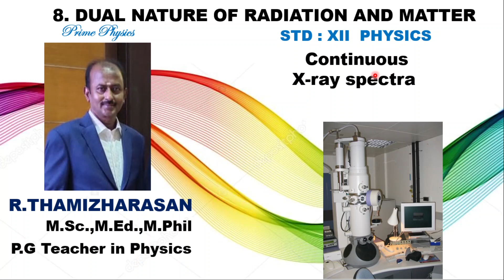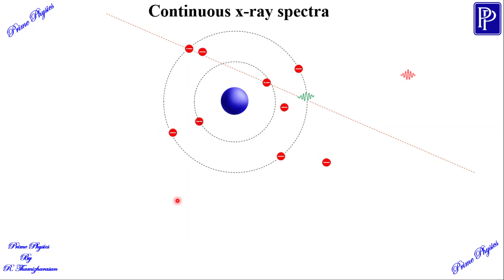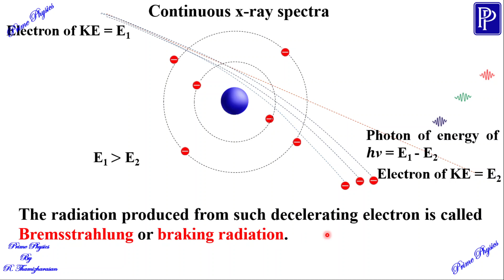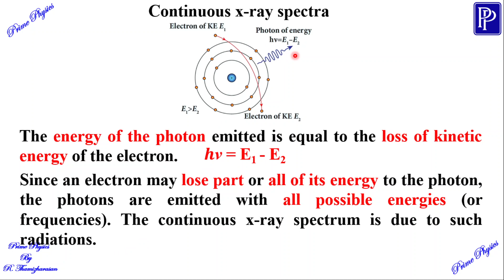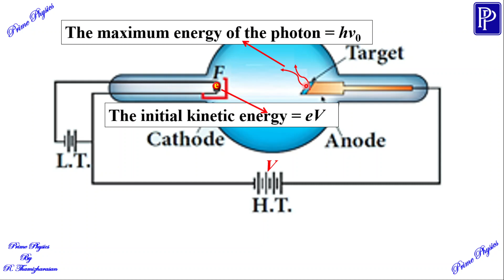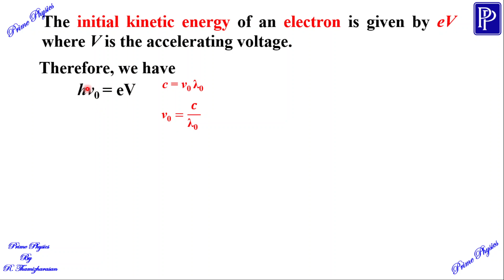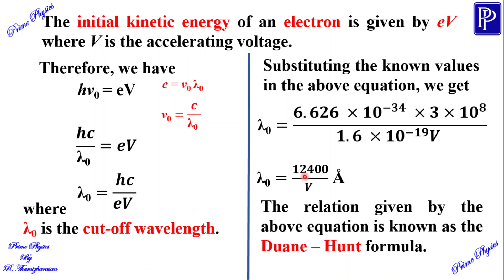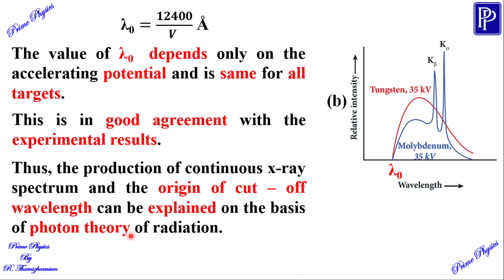8.4 (iv) Continuous x - ray spectra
12th std physics Chapter 8. Dual nature of radiation and matter